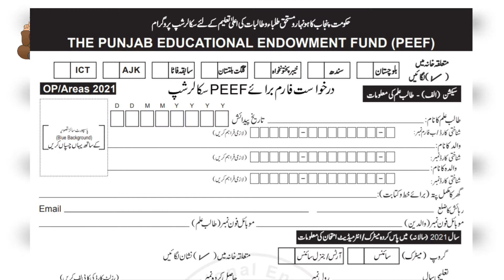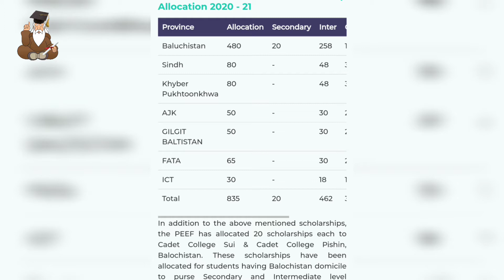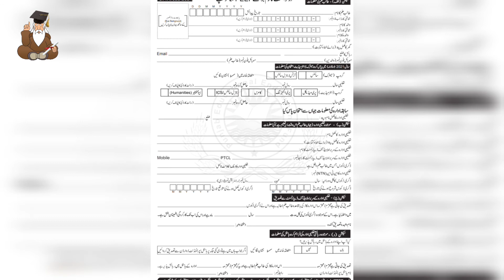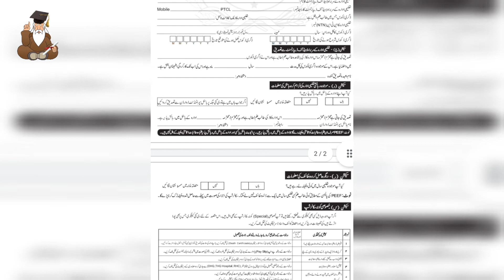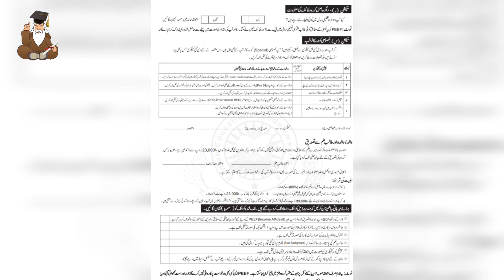How to Fill PEEF Scholarship Form PEEF Endowment Fund Scholarship for Sindh Matric & Inter Students